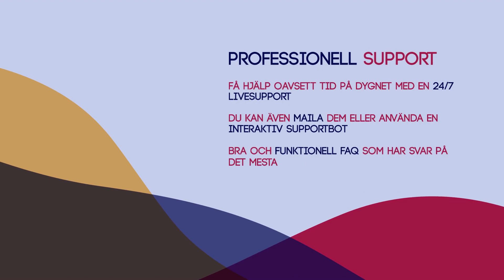Allt om Casumo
Här är en snabb översikt över vår Casumo recension!